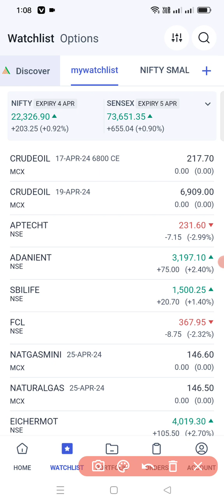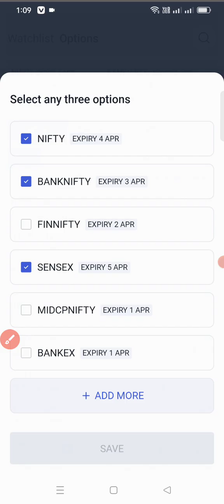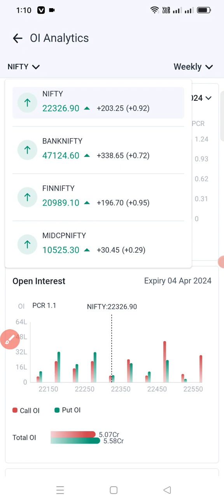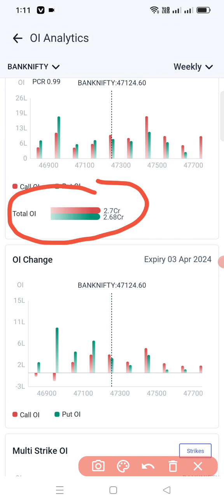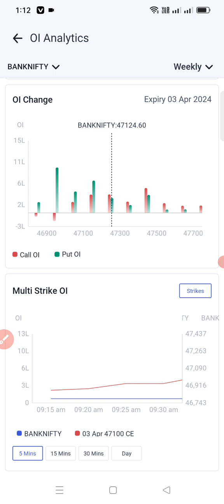How to do Open Interest Analysis for Option Trading in Angel One Demat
Open Interest Analysis in Angel One Demat